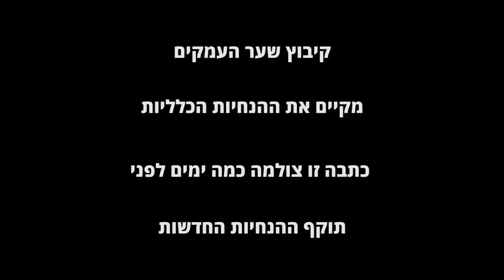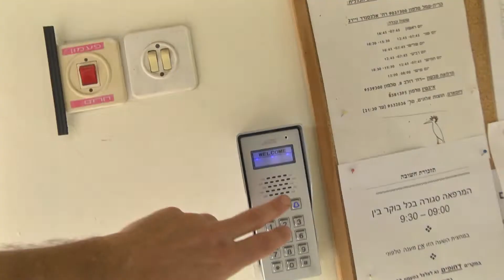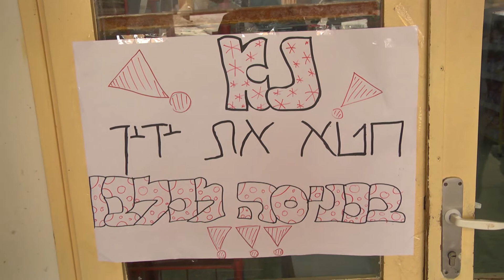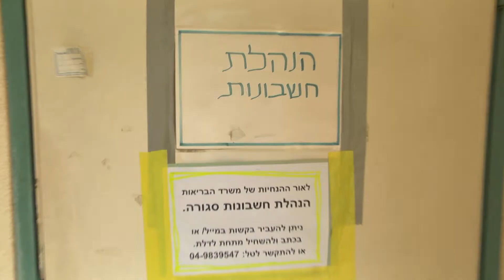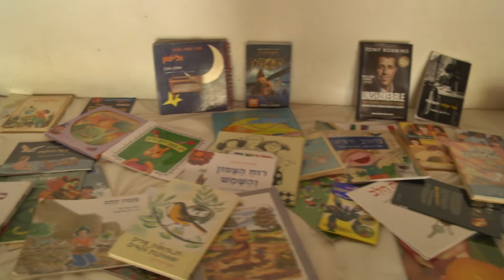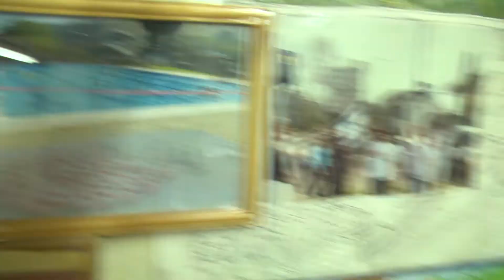יומן 2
שער העמקים בצל הקורונה  מרס 2020